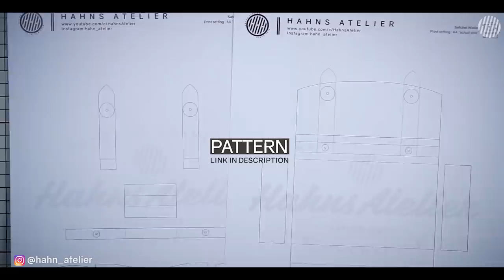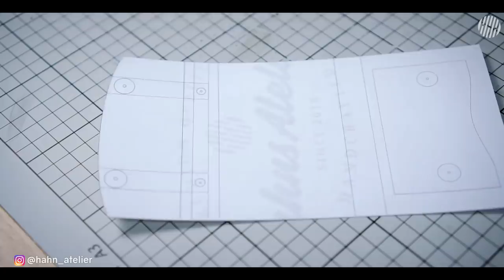ASMR Making a Mini Satchel Wallet | Leather Crafting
► LEATHER
Art.Pueblo 2.0mm (5oz),  1.2mm (3oz)